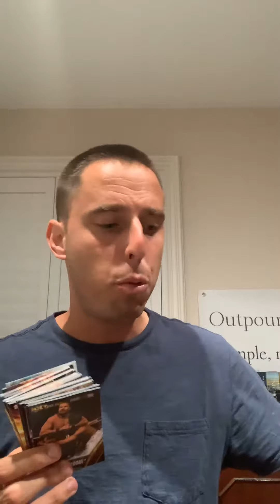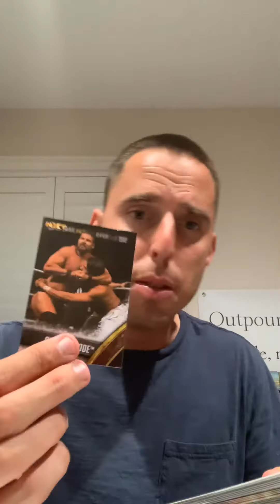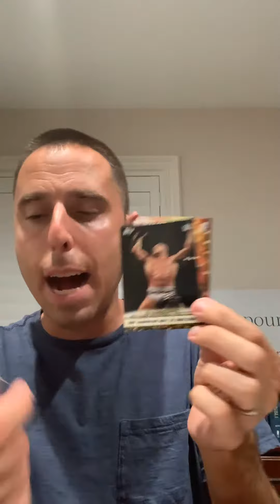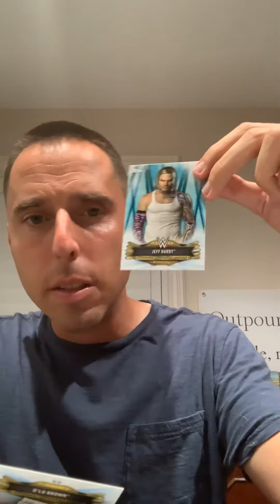WWE Trading Cards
This is a video discussing the trading cards that WWE makes through the company Topps.  God Bless!